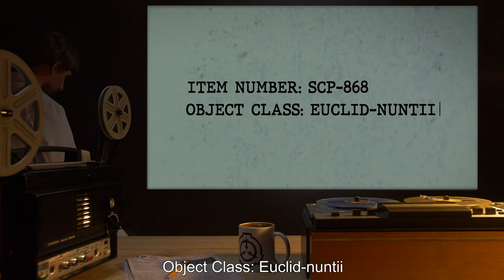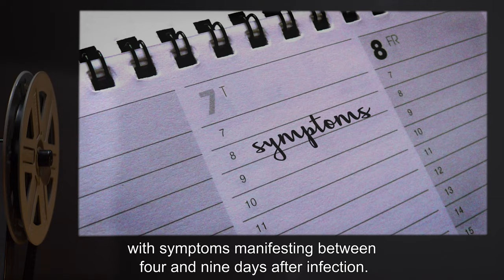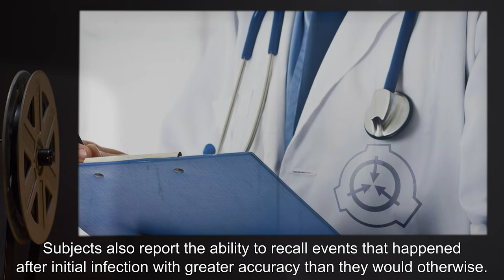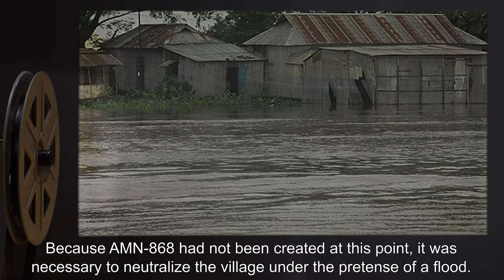SCP-868 | Mnemonic Meme (SCP Orientation)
Today we will be studying Item number SCP-868: Mnemonic Meme, Object class: Euclid-nuntil.

SCP-868 is a meme that resulted from a memory improvement therapy designed by Prometheus Labs, Inc. Surviving documents indicate that the researchers responsible for creating SCP-868 were unaware of its memetic properties until shortly before the facility was destroyed.

Stage One symptoms typically include a significantly improved short-term memory, with subjects typically being able to clearly remember events and information for 80% longer than they would otherwise, on average.

Stage Two effects of SCP-868 become apparent roughly five weeks after infection. Prior to this, subjects are frequently able to remember with near-perfect accuracy any event or information received after contracting SCP-868 and from several days before. However, over the course of between one and five days (directly proportional to the subject’s age), this effect extends to encompass the subject’s entire lifespan.

SCP-868 poses a significant risk to Foundation interests due to its interaction with subjects that have been affected by amnestics.

and released under Creative Commons Sharealike 3.0. Contributor: Communism will win

Author:Mikael Häggström